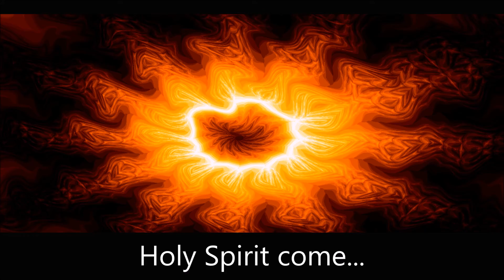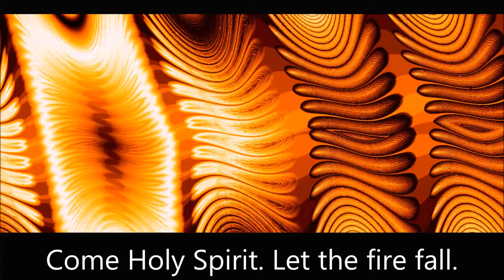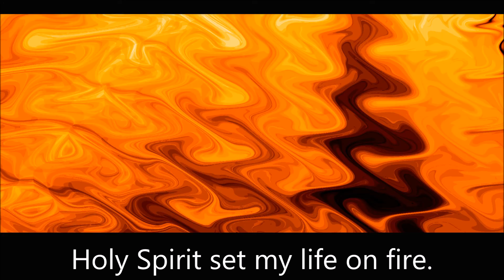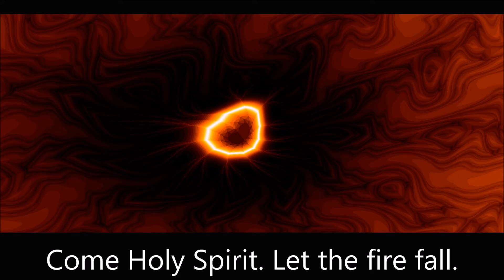Let the Fire Fall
HD music video of Let the Fire Fall with lyrics, by Christ Music Kid.  Visuals are fractals created by Dynamical Boundaries and used with permission.  You can see an order more fractals like these